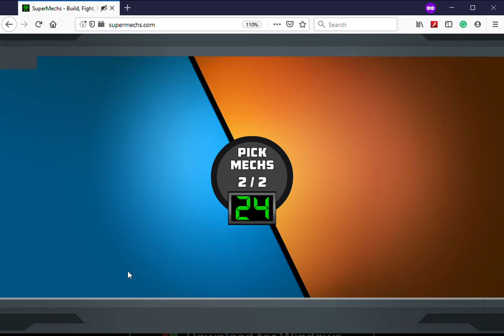Supermechs⛅ 3 Wins in 3 Minutes!!! 🔥 *Rapid Ladder* 🔥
How Mech build to scare off opponents for quick wins! :D Fastest Daily Completion, ever?